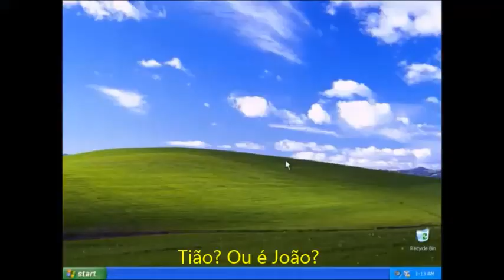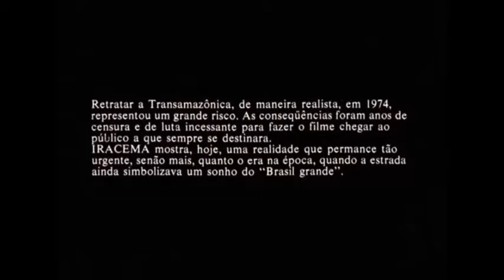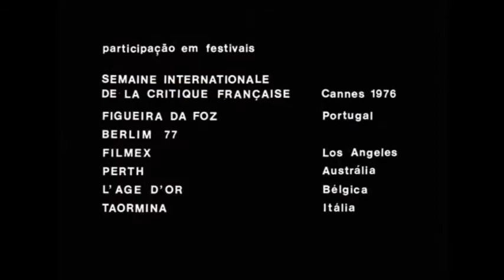Comentários sobre o filme... ??? #06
Comentários sobre o filme... não vou revelar(rsrsrs)... brincadeirinha... "Iracema - Uma Transa Amazônica"

Sinopse:
O filme começa com a família de Iracema chegando de barco em Belém no Pará, para a festa do Círio de Nazaré. Mesmo com apenas quinze anos, ela permanece na cidade e começa a se prostituir, recebendo as orientações das mulheres mais velhas. Num cabaré, ela conhece o caminhoneiro Tião "Brasil Grande", que cruza a rodovia Transamazônica transportando madeira. Tião leva Iracema para suas viagens, até que se cansa dela e a deixa num prostíbulo de beira de estrada. Tempos depois, os dois se reencontram rapidamente. Tião parece ter melhorado de vida, está com um caminhão novo e agora transporta gado. Já Iracema está completamente entregue à prostituição e à miséria.

Ficha técnica:
Produção: Brasil - Alemanha.
Direção: Jorge Bodanzky e Orlando Senna
Roteiro: Jorge Bodanzky e Hermano Penna
Elenco: Paulo César Peréio e Edna de Cássia
Gênero: Drama documental
Idioma: Português

(Vaso de lâmpada incandescente #05)

Música da vinheta: Vem Comigo - Bruce Waldo.